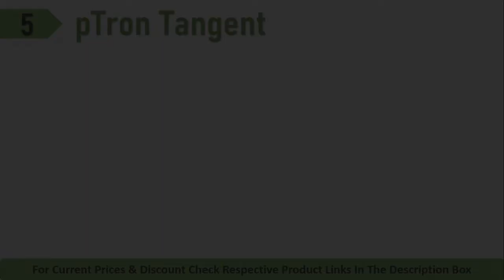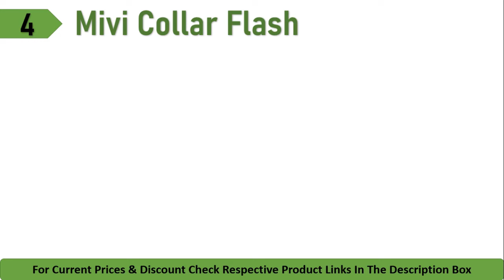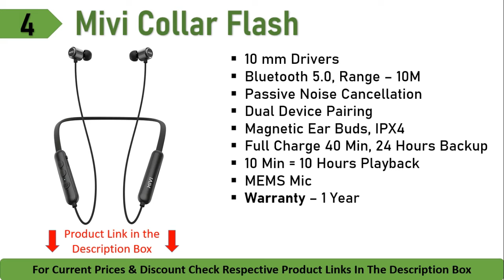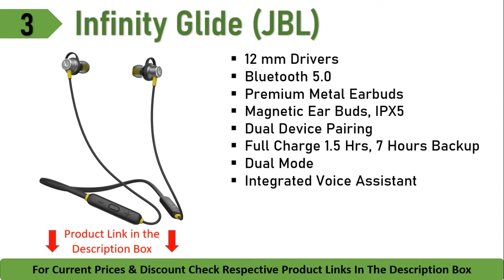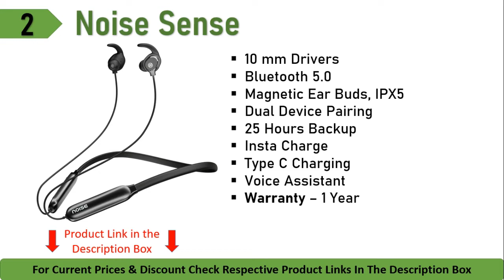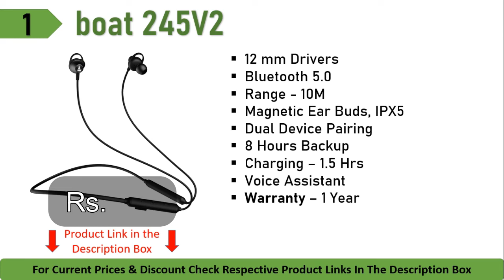Top 5 Best Neckband Bluetooth Earphone In India 2023 👌 Best Sellers Price Under 1000, Reviews, Price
A Neckband is a Bluetooth earphone that you can wear around your neck. They comes with better battery capacity that generally lasts upto 17 Hr and are quite comfortable too. If you are planning to buy best neckband under 1000 Rs in India than you should watch this video. I have listed the top 5 best neckbands from top brands like OnePlus, Noise and more.

🔥 Best Price Buying Link :

✅ 5. pTron Tangent Jade with 30ms Gaming Mode

✅ 4. Mivi Collar Flash Bluetooth Wireless in Ear Earphones

✅ 3. Infinity (JBL) Glide 120, in Ear Wireless Earphones with Mic

✅ 2. Noise Sense Bluetooth Wireless in Ear Earphones

✅ 1. boAt Rockerz 245v2 Bluetooth Wireless in Ear Earphones

🔥 Best Offer on Neckband Bluetooth Today at Amazon

00:00 Introduction
00:53 5. pTron Tangent Jade
02:42 4. Mivi Collar Flash
03:37 3. Infinity (JBL) Glide 120
04:51 2. Noise Sense
05:40 1. boAt Rockerz 245v2

Questions Covered -:
Best neckband under 1000 in India
Top neckband under 1000
Best neckband in India under 1000
Best neckband below 1000
Best neckband under 1k
Best neckband under 1000 Rs
Best neckband starting 1000
Realme buds wireless review
Boat rockerz 330 review
Oneplus bullets wireless z bass review
Noise flair in-ear wireless bluetooth smart neckband review
Mi neckband pro review
Best Realme neckbands
Best Boat neckbands
Best OnePlus neckbands
Best Noise neckbands
Best Mi neckbands
best neckband earphones in india 2023
best neckband bluetooth headphones india
best neckband headphones 2023
best neckband headphones for calls 2023
best neckband earphones under 1000
best neckband headphones india under 1000